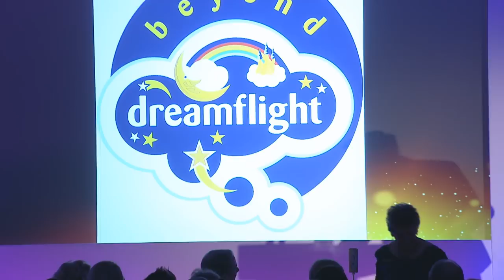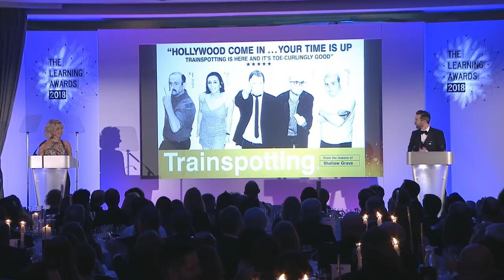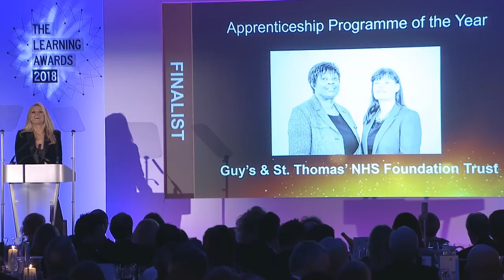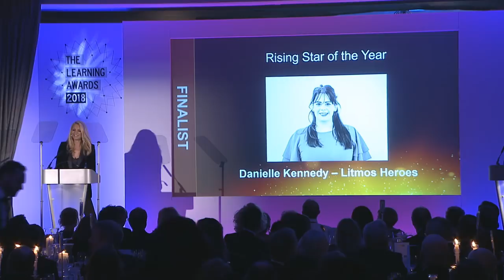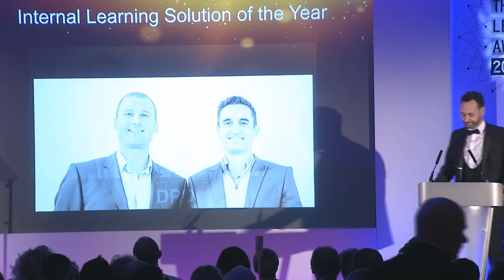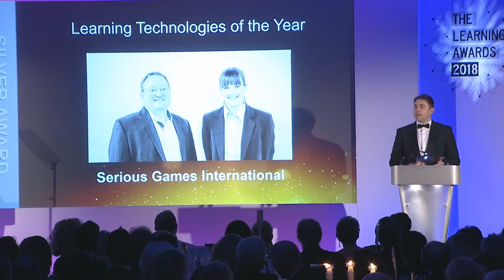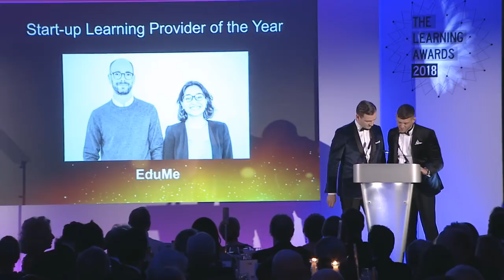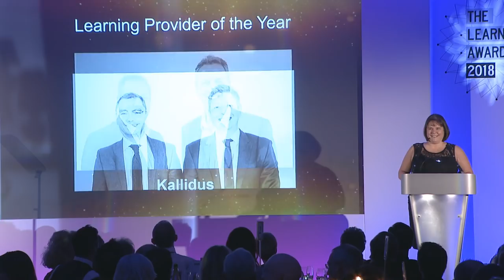The Learning Awards 2018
Live from the Dorchester Hotel, London at 21:00